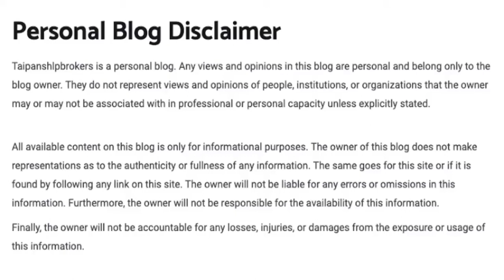Remarriage with same husband after khula? khula ke baad nikah| legal importance of khula from court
khula kia hai? kia khula k bad rujoo kia ja sakta hai? procedure of Khula. status Of khula. can wife remarry the same husband after taking khula. halala. dissolution of marriage Khula in Pakistan. difference between divorce and Khula. khula ka muamla. خلع کی ڈگری کتنی طلاق کے برابر۔ Khula k baad Miya biwi kis Tarha rujoo kare? Aik talaq k baad rujoo ka tarika.khula in Islam. Khula aur dene ka sharie tarika. kia khula k baad dobra nikah ho sakta hai. if Decree of Khula not sent to Union council. can I remarry the same husband after taking Remarry the same husband. is it okay to new nikah after Khula. kia khula k baad dobra ussi insaan k Sath nikah ho sakta hai? dower. family laws. hr khula me nikah khatam Nahin hota.legal Status of Khula. Khula k baad rujoo ka tariqa. khula k baad dobra nikah kya ja sakta hai. Khula k usi shakhs se dobra nikah kya ja sakta hai. khula k baad kis Tarha rujoo kre. khula k baad kis tarah rujoo karen.